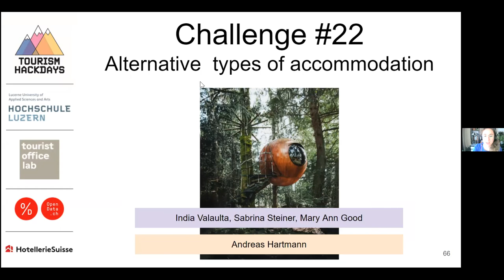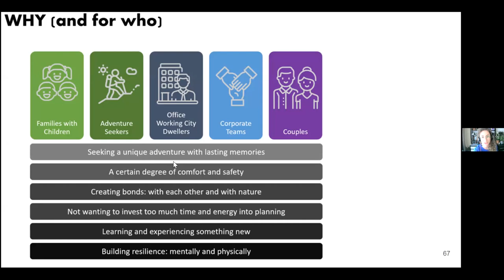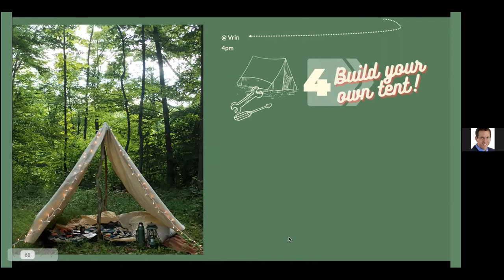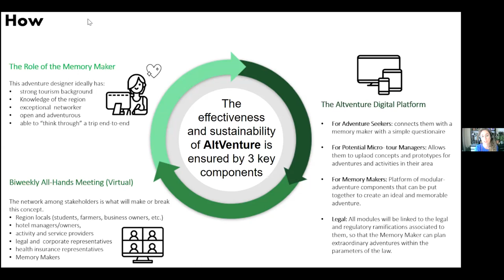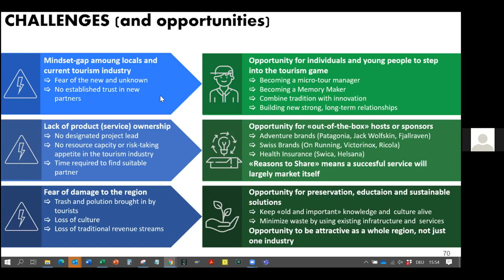22 Alternative accommodation _ Tourism Hackdays 2021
A new concept for tourism that would be hosted on the Altventure website

This is a recording of the projects presentation following our 29hour long Tourism Hackdays 2021, co-organized by the HSLU, Hotellerie Suisse, the Tourism Office Lab, and opendata.ch